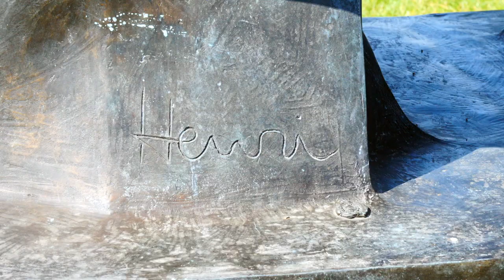2077 Harboe Bryggeri i Skælskør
Skælskør er en lille hyggelig by med et kæmpe Bryggeri der er 136 år gammelt. De har 600 medarbejdere og deres kultur er at passe på og holde af hinanden. Der er stadig gener fra stifteren fordi nu overtager 5 generation direktør stolen. Vi burde være stolt af Harboe Bryggeri de har eksport til rigtig mange lande.